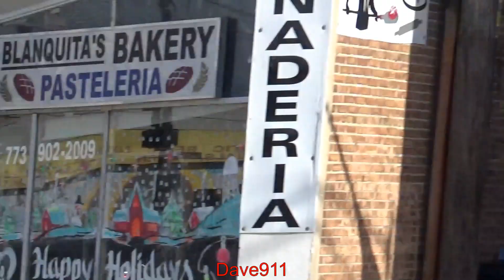Chicago Fire Department Engine 74 Responding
CFD E74 Unknown EMS

Taken 11/25/2023